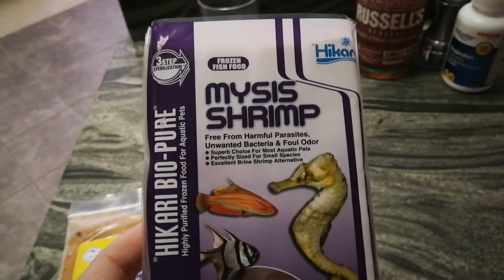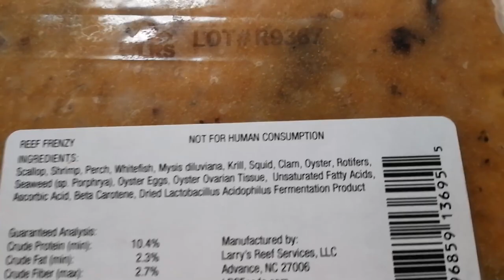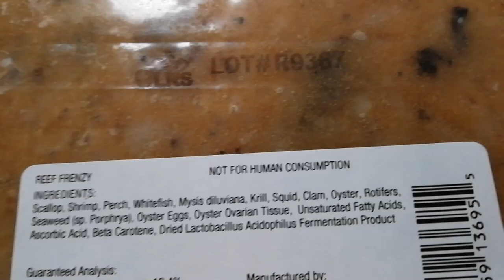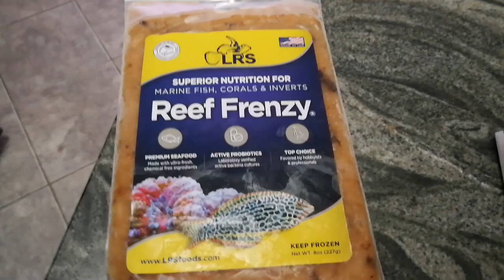LRS Reef Frenzy and Hykari Mysis